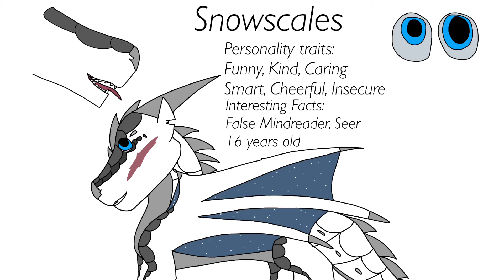Announcement video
Just an announcement video. Not much to say XD.

That’s it really.